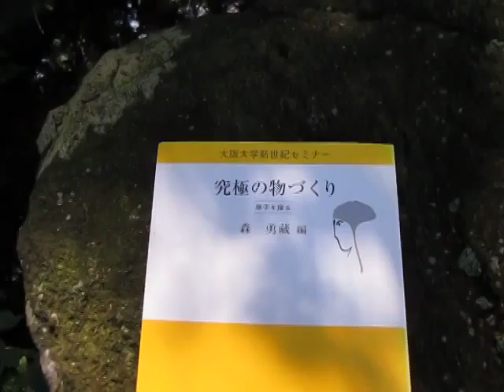散歩と読書 （超音波システム研究所：：大阪大学出版会）